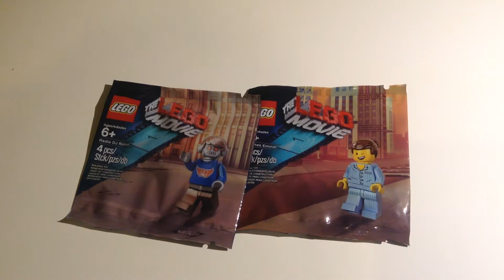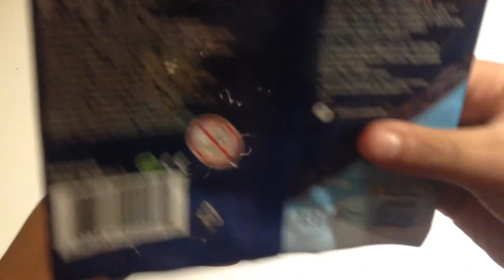Lego Movie - Polybags Promotion From Odeon w/ Radio DJ Robot & Pyjamas Emmet Opening & Review!